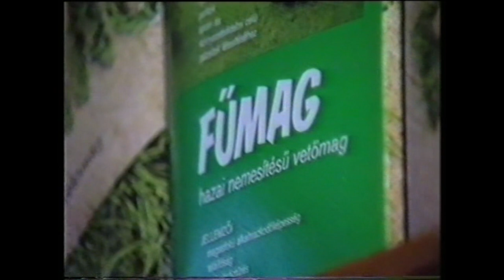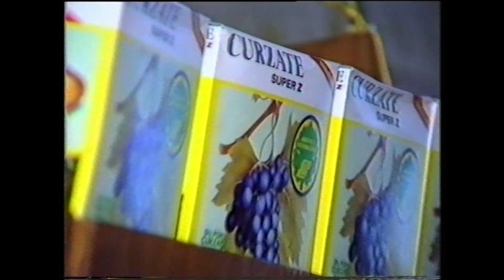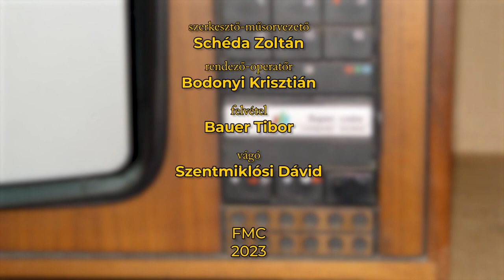230503 Napi Retró